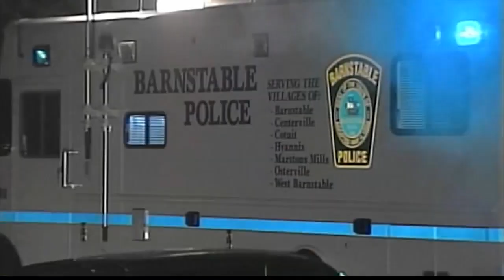Sweet potato DNA solves cold case